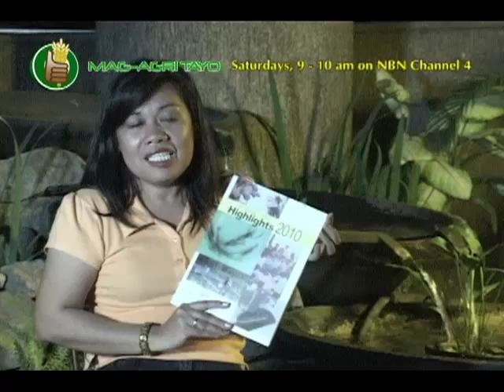SEAFDEC-AQD: Thematic Program 1 - Meeting Social & Economic Challenges in Aquaculture Part 1